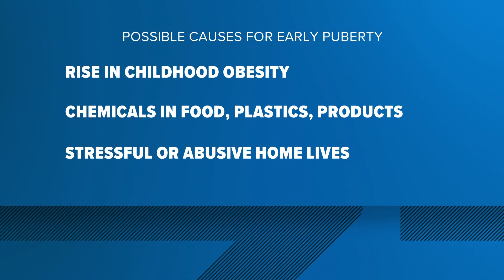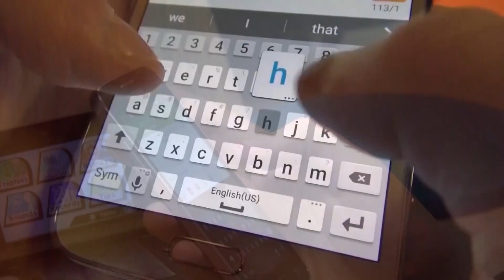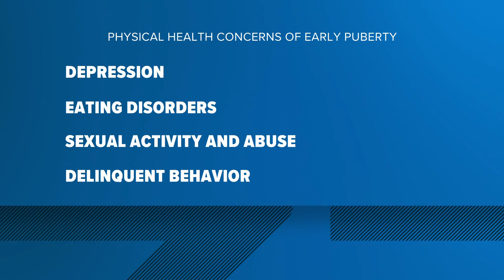Pandemic may have increased likelihood of early puberty among children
Studies show every decade it starts around three months earlier, but during the pandemic the age change was dramatic.